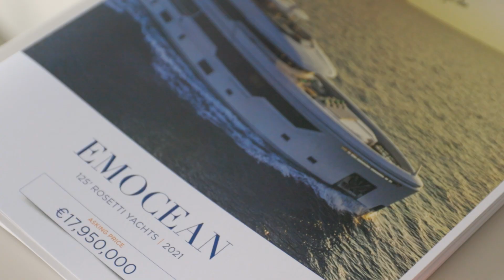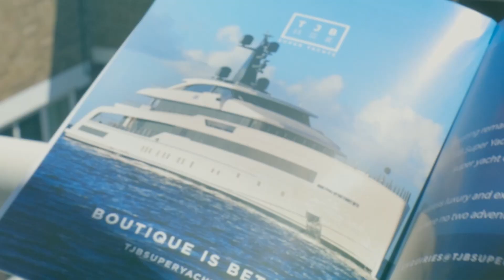TJB Super Yachts | Q2 Update '23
Join Founder & CEO Tim Johnson as he highlights our Q2 updates from the relentlessly beautiful Capri, Italy.

TJB Super Yachts provides the best, boutique yacht chartering in the world. With a critical attention to detail, universal knowledge of destinations, and a deep-seated passion for yachting, there is only one way to charter. Boutique is better.